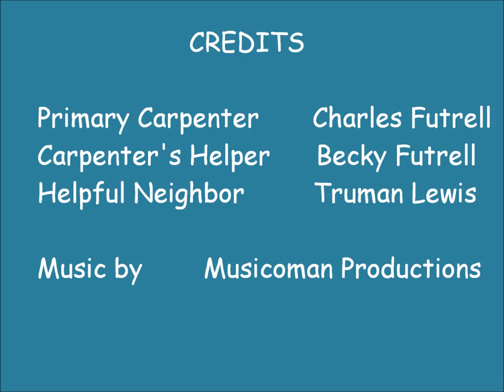An Old Barn Restoration